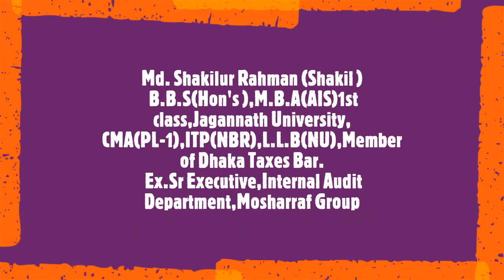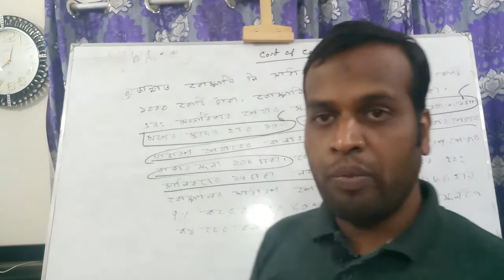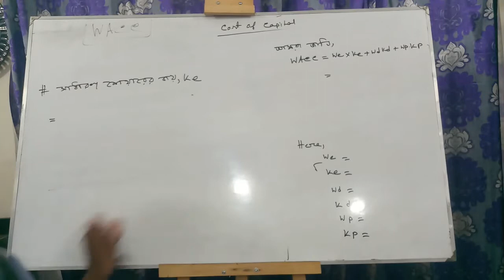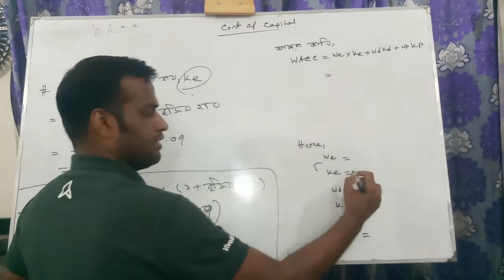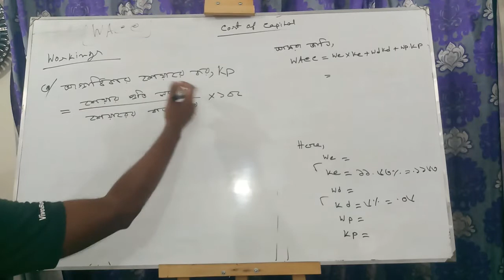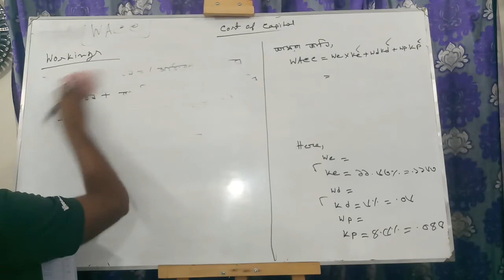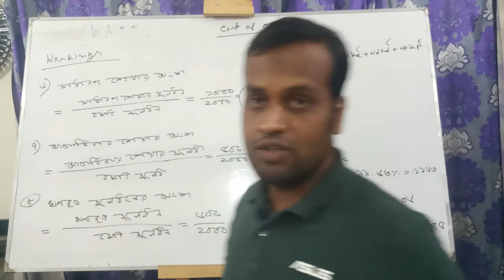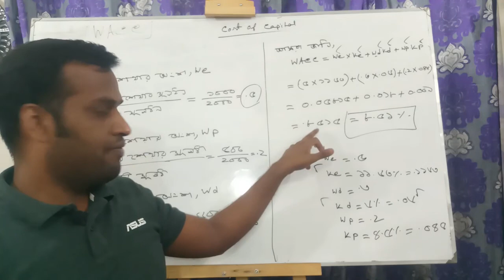Finance- Cost of Capital- Part08 - B.B. A (Hon's)-H. S. C-S. S. C- Lecture#08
Topic:
01.Cost Of Equity Share

Md. Shakilur Rahman (Shakil )
 B.B.S(Hon's ), M.B.A(AIS)1st class, Jagannath University,

Lecturer, Accounting
Haji Misir Ali University College
Delpara,Kutubpur,Narayangong

M.B.A,B.B.A,H.S.C,S.S.C
78/3, Nazimuddin Road